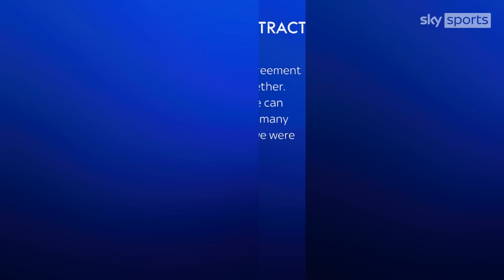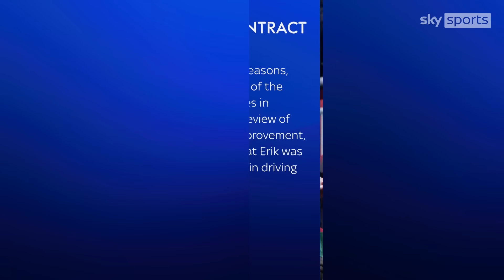Why did Manchester United decide to stick with Erik ten Hag?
Erik ten Hag has extended his Manchester United contract until 2026.

Ten Hag's future as United boss had been in doubt at the end of the season but the club decided to keep the Dutchman and he has been given an extra two years to continue at Old Trafford.